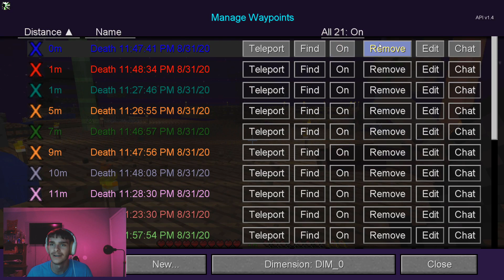Outrageous Craft 3 (SkyFactory4) *Leeahs here*!!!!!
If you want to help support our server you can use this
Or if you're like me and don't trust 3rd party websites like me, you can send it directly to my paypal, and that is directly connected to the server